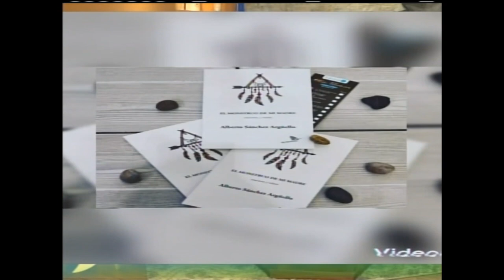Tres libros de Nicaraguenses para empezar a leer este año